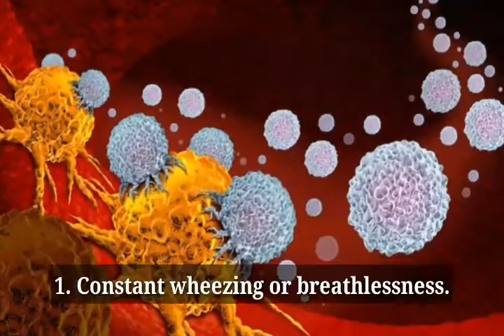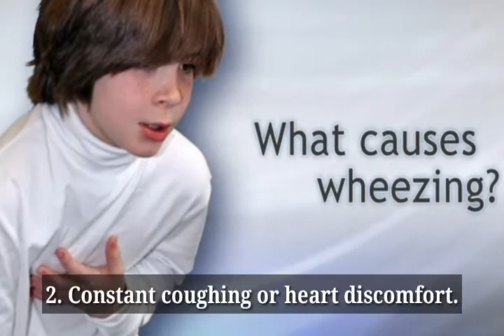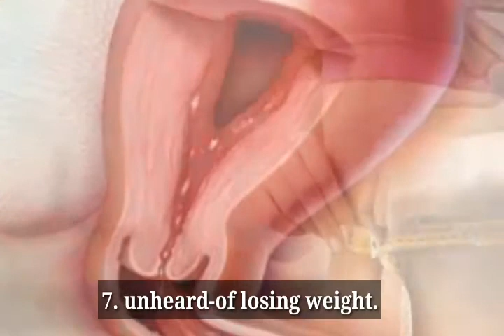If you have these 8 signs, you are at a high risk of developing CANCER! Check out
1. Constant wheezing or breathlessness.
2. Constant coughing or heart discomfort.
3. Frequent relapsing illnesses and fevers.
4. Uncontrolled bleeding or bruising.
5. Weight gain and abdominal bloating.
6. Fecal blood or genital bleeding.
7. unheard-of losing weight.
8. A change in how your fingernails appear.